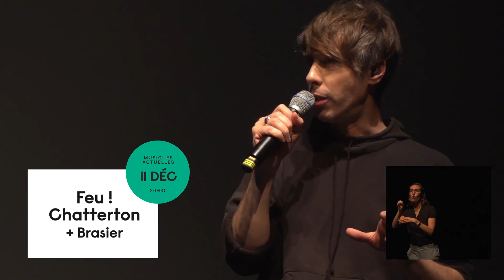Les spectacles coup de cœur de Brasier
Extrait de la présentation de la saison 21-22.